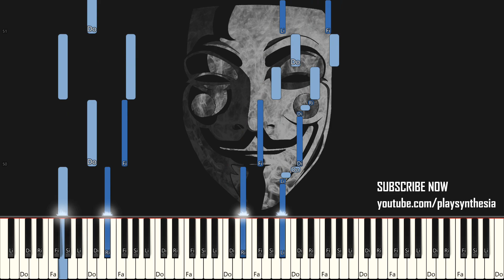FINAL FANTASY V ~ CURSED EARTH